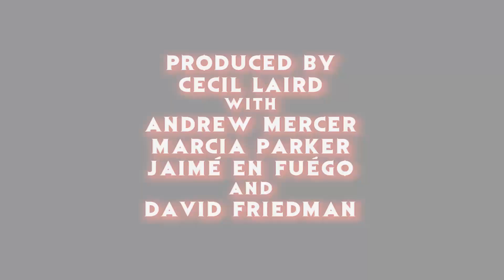"Leprechaun Returns" 2018 Full Trailer #1 Reaction - The Horror Show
Cecil, Fuego & Marcia react to the trailer for the upcoming Syfy sequel to the original cult classic film, "Leprechaun Returns"!

Hosts: Cecil Laird, Marcia Parker & Jaime En Fuego